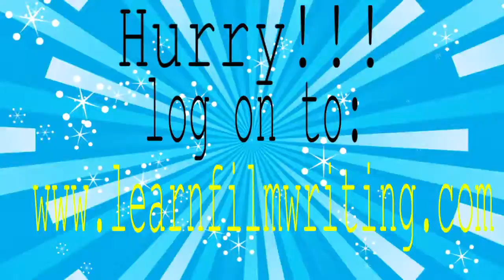New Screenplay writing tutorials 2017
Learn step by step how to write a movie script in a professional way.